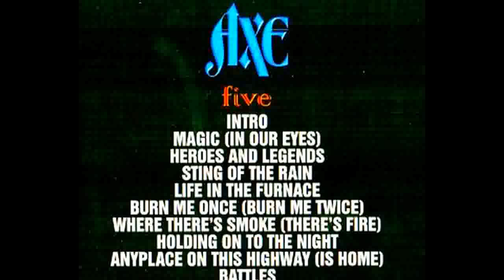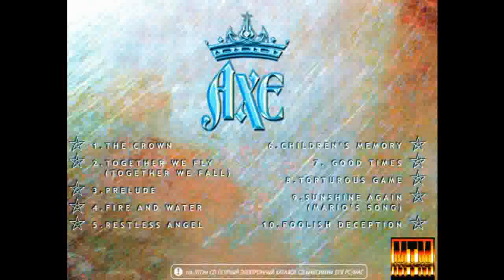AXE 3 in 1 1996 - 2019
1996 - Five            49.13
01. Intro
02. Magic (In Our Eyes)
03. Heroes And Legends
04. Sting Of The Rain
05. Life In A Furnace
06. Burn Me Once (Burn Me Twice)
07. Where There's Smoke (There's Fire)
08. Holding On To The Night
09. Anyplace On This Highway
10. Battles
                                        1999 - The Crown        58.56
01. The Crown
02. Together We Fly (Together We Fall)
03. Prelude
04. Fire And Water
05. Restless Angel
06. Children's Memory
07. Good Times
08. Torturous Game
09. Sunshine Again (Mario's Song)
10. Foolish Deception
11. Love Changes Everything
                                           2019 - Final Offering       58.50
01. Born to Lose
02. Bad Romance
03. Fire & Stone
04. Land of Our Fathers
05. Make a Dream (Last Forever)
06. Money
07. Old Scratch
08. Road to Damascus
09. Who Will You Run To
10. Ty Ochen’ krasivaya
11. Years Slip Away